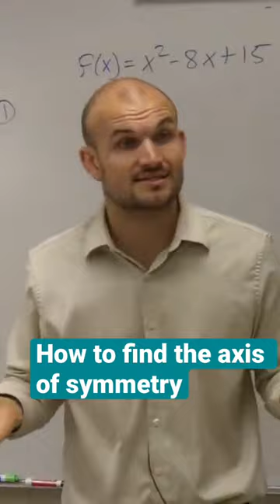Find the axis of symmetry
In this video I will show how to find the axis of symmetry.